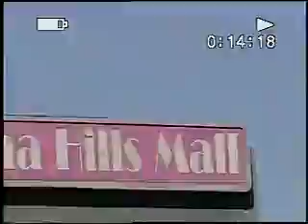SHOPPING for a CHRISTMAS TREE, BEST CHRISTMAS 2005, with LOLA,